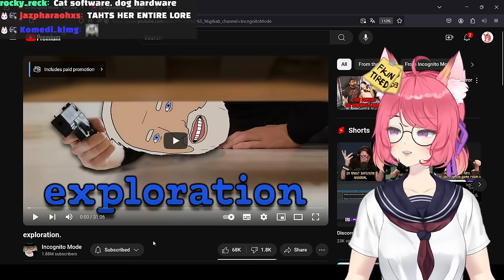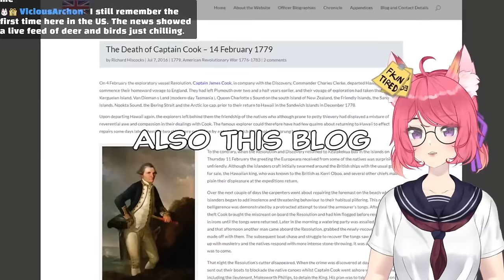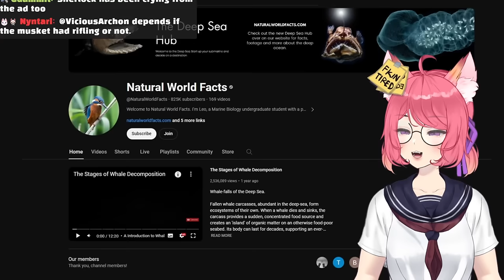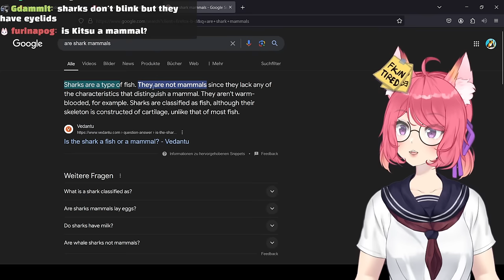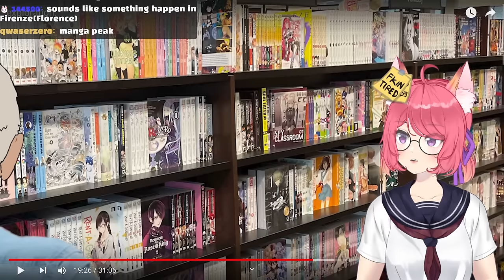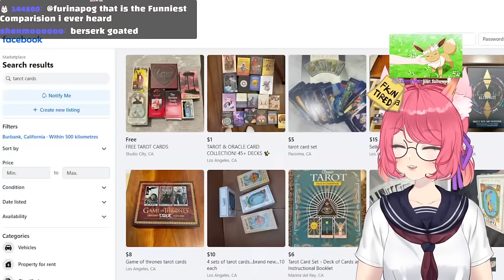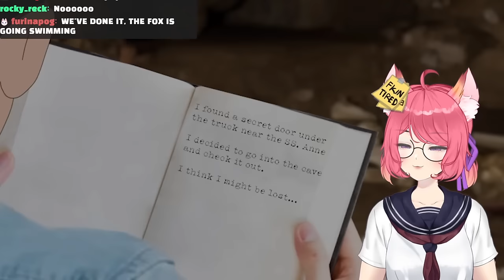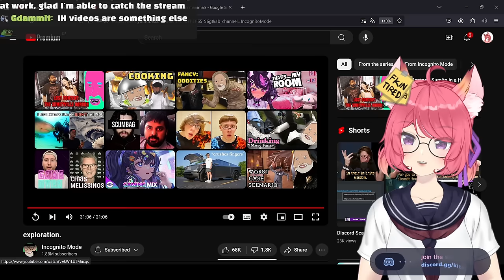Exploration | Kitsu reacts to Incognito Mode | Vtuber Reacts